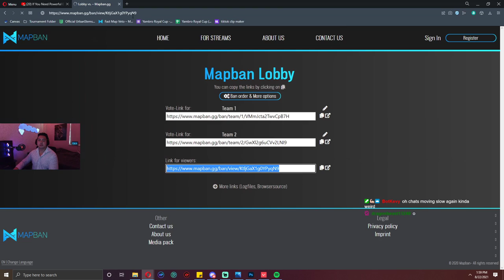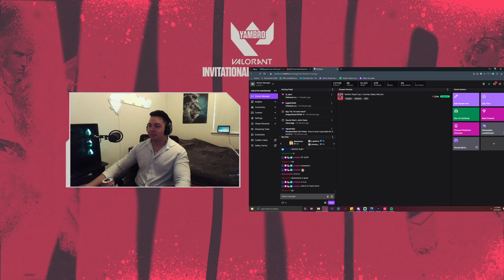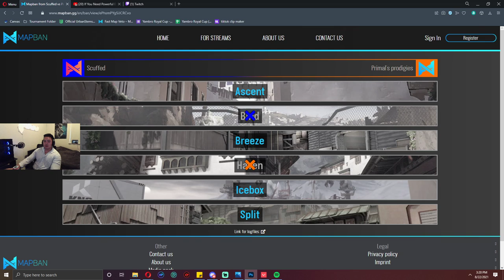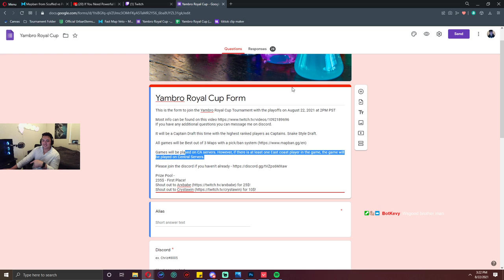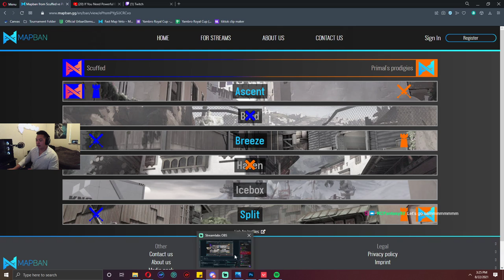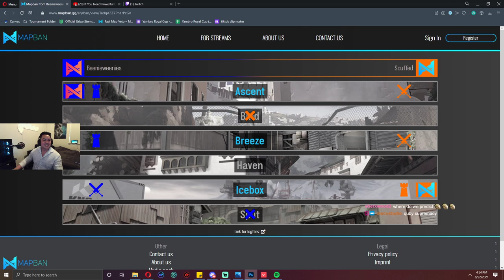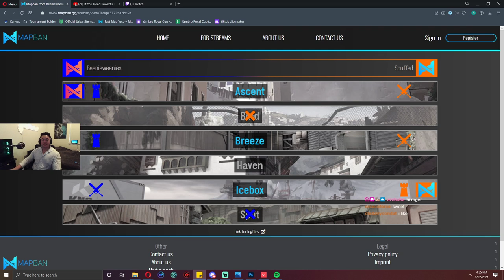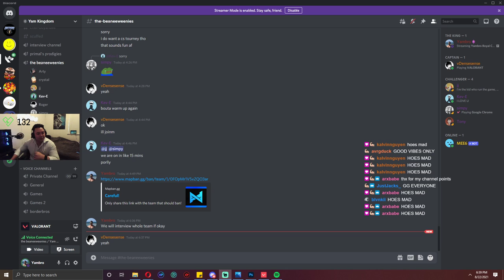Yambro Royal Cup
I cast and host my own tournaments in Valorant. Come hang out on my stream on Twitch!